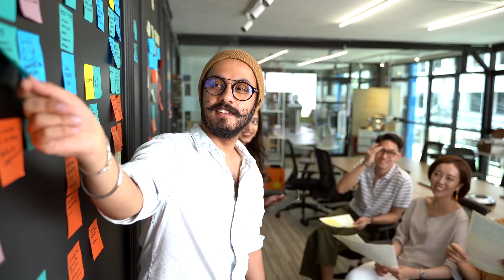How I Created 5 sources of income in just 2 years?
In this video, we are talking about my 5 sources of income. Also, you get to learn how to grow yourself last I share my plan for next year.

CHAPTERS:
00:00 Introduction
01:11 First source
02:00 Second source
03:43 Third source
05:07 Fourth source
05:27 Fifth source
06:55 Next plan